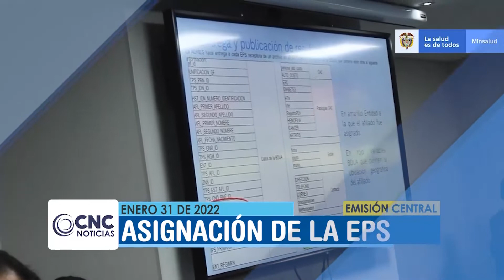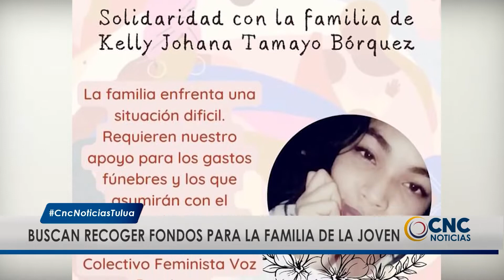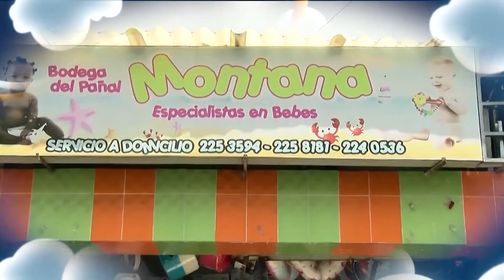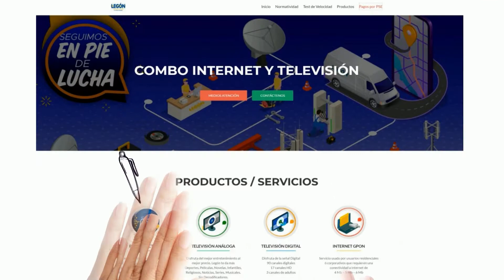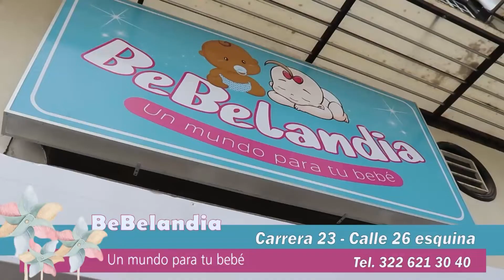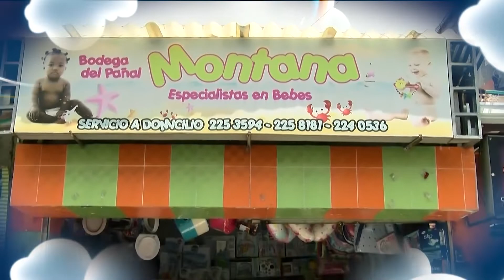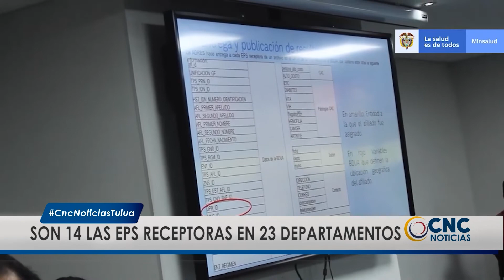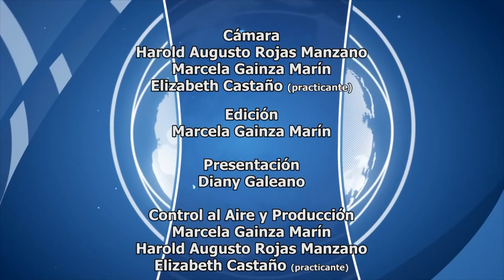CNC Noticias Tuluá emisión de las 8:00 p.m., Enero 31 de 2022.